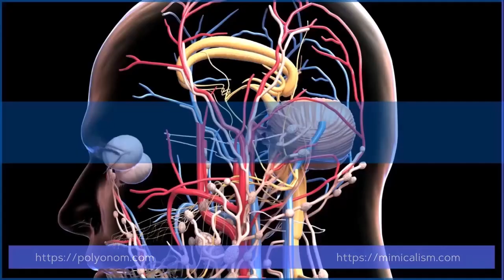Mimicalism 2023 A Polyonom - Tritokreuz - Coftii Production (Griti Version)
Thank you for taking the time to visit this description.

Video Text / Script:-

Mimicalism is an "artistic philosophy" centered on imitation and explores the creative boundaries of replication.

At its core, Mimicalism challenges the idea of imitation as original creation, sparking a profound philosophical paradox.

The concept of Mimicalism finds its origins in ancient Greece, with Plato and Aristotle's exploration of art imitating nature.

During the Renaissance, artists like Leonardo da Vinci embraced Mimicalism through detailed imitation of the human form.

In the 20th century, Photorealism and literary pastiches exemplify how Mimicalism evolved and adapted to modern artistic sensibilities.

In the 21st century, Mimicalism persists, influencing digital art, reflecting societal themes, and pushing the boundaries of imitation.

Digital artists use advanced technology to mimic various styles, blurring lines between the digital and the real.

Mimicalism in contemporary art often delves into identity, authenticity, and draws readily on surrealism, existentialism.

Advancements in AI-generated art and philosophical questions about authorship will likely shape the future of Mimicalism.

Mimicalism, from its ancient roots to the digital age, remains an enigmatic and captivating aspect of life.

Mimicalism's enduring fascination had enjoyed a resurgence of interest in the era of artifical intelligence and its evolutions.

"There will come a time when all words have been written. All then will be Mimicalism."*

Acknowledgements / Attributions

*Quote - Volker Bourne -"There will come a time when all words have been written, all sounds composed and all images created.  All then will be Mimicalism."

GRITI = Global Research Institute of Technology and Innovation

In association with the Central Office for the Verification of Independent Disinformation (like that as an acronym?)

Thank you for your time and entertaining the concepts and ideas herein.

Chris.